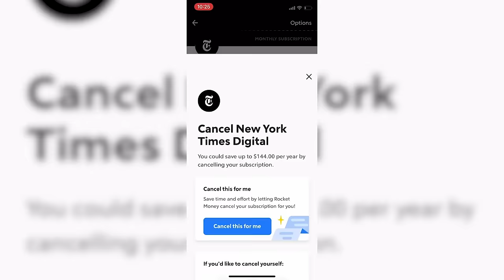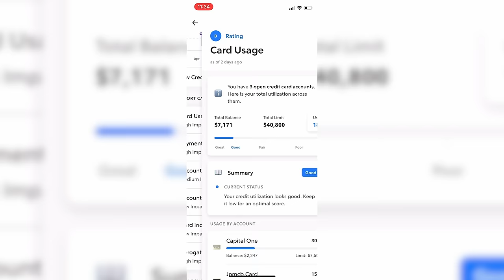Oscars 2024 Recap: Surprises, Bad Jokes & Kenergy!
The 96th Oscars had a few surprises up its sleeve, along with some spotty hosting, charismatic presenters, and one of the greatest performances ever. I break it all down in my recap.

Stop wasting money on things you don’t use.

0:00 - The Show & Jimmy Kimmel
8:36 - Acting Winners
11:01 - Best Actress Controversy?
13:08 - Real Events
17:04 - Ad Break: Rocket Money
18:20 - Funny Presenters
20:49 - Winners & Upsets
24:29 - I’m Just Ken
26:17 - More Winners
28:17 - Best Director & Picture
30:42 - Wrap-Up